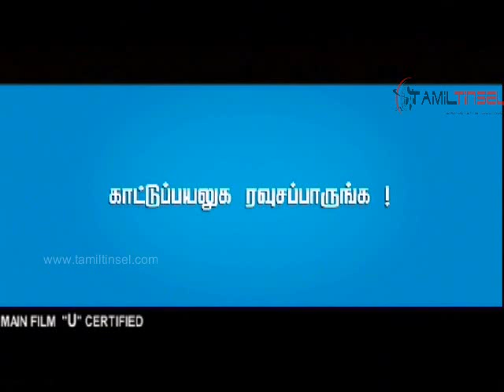Potta Potti (50-50) Latest Official Trailer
Potta Potti Latest Trailer. Potta Potti 50-50 directed by Yuvraj. Cricketer Sadagopan Ramesh marks his debut as Hero in the film.For Latest Tamil Cinema News